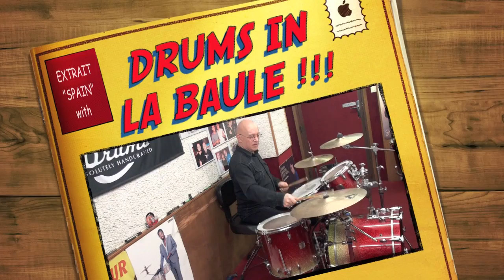"DRUMS IN LA BAULE" !!! !!! !!! CONTACT : 06-99-33-27-07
EXTRAIT : "SPAIN" !!! !!! !!! FRIENDLY !!! !!! !!! F-G